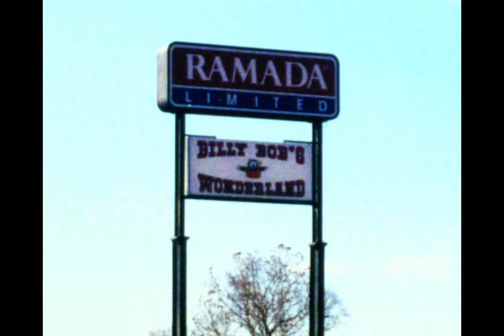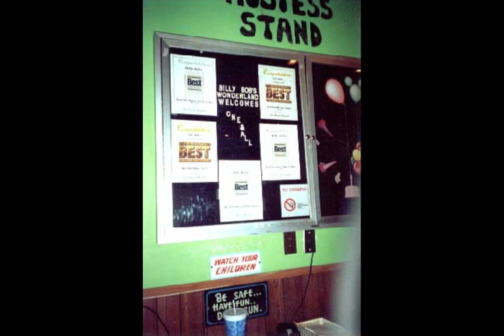Billy Bob’s Wonderland (Photos 2000-2002)